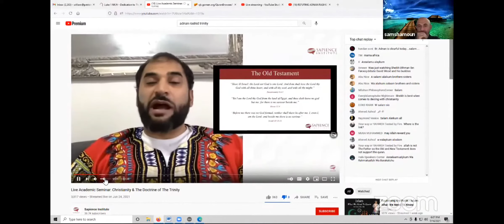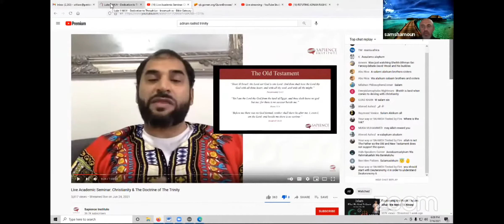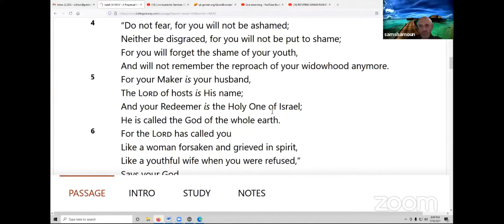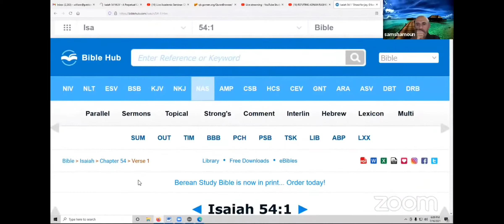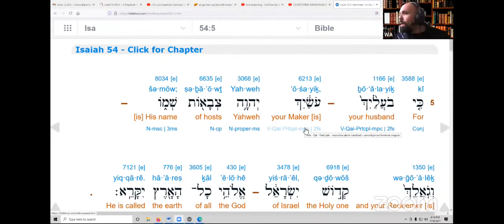Sam shamoun get Adnan Rashid busted !!!